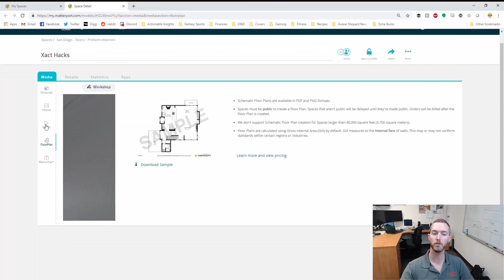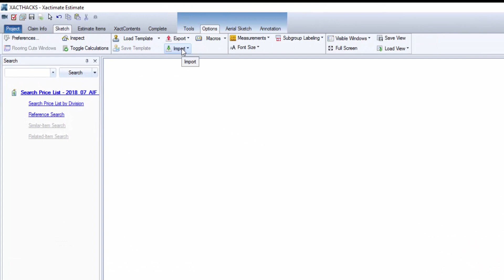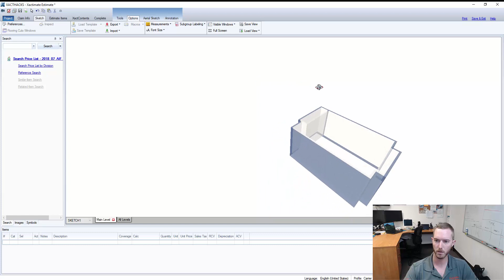Xact Hacks | Import Underlay Image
This week's Xact Hacks video is about the Import Underlay Image tool. If you have a Matterport floor plan or a scaled drawing of an apartment unit, you can import it into Xactimate, scale it, and sketch over that image. This speeds up the sketching process immensely! In this video we will also walk through downloading a Matterport floor plan and discuss some best practices when scaling the underlay images in Xactimate. Enjoy!